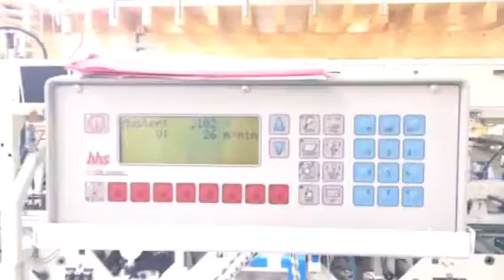Bobst Domino 110 1982